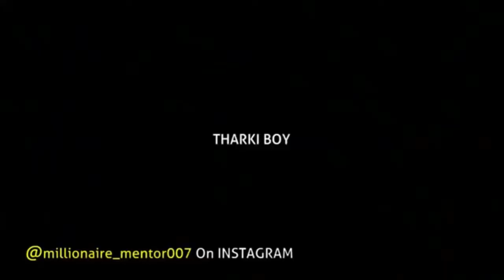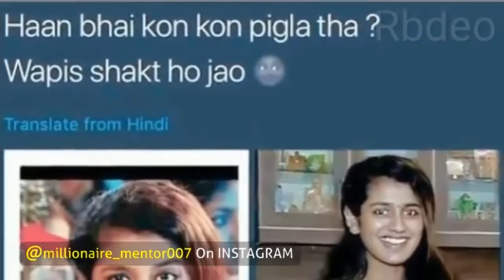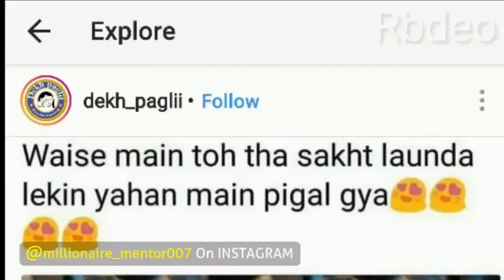Priya prakash varrier funny video | Nana Patekar| Mr Bean | Vidya Balan | valentine mashup 2018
Priya prakash varrier funny video | Nana Patekar| Mr Bean | Vidya Balan | valentine mashup 2018 REACTION ON PRIYA PRAKASH VARRIER